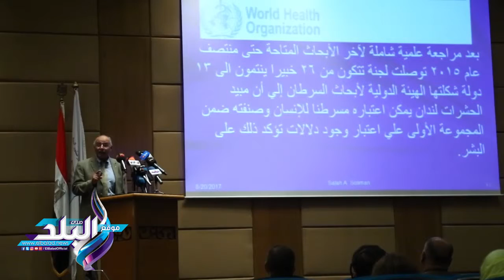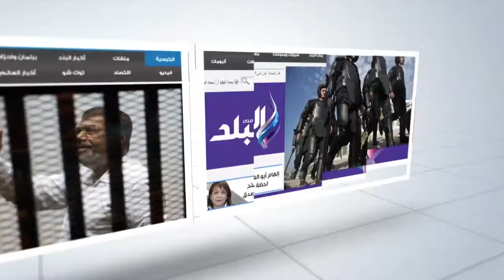صدى البلد | التخلص من 241 طن مبيدات مسرطنة بعد 20 عاماً «تخزين» بميناء الأدبية